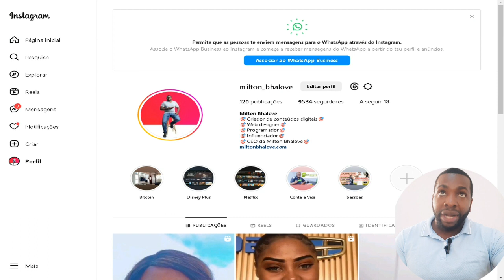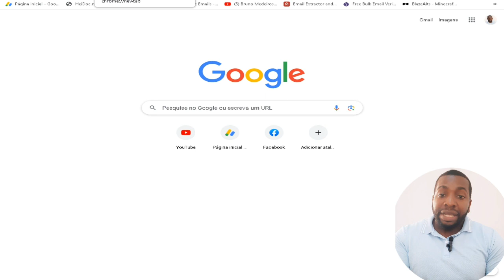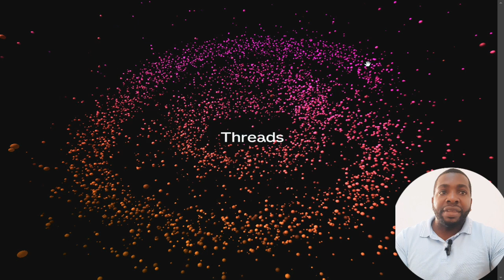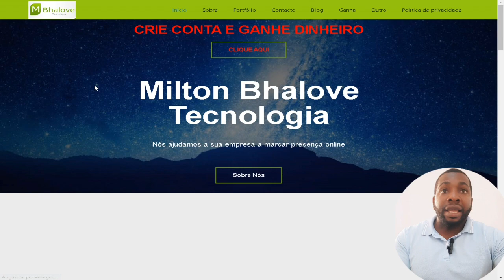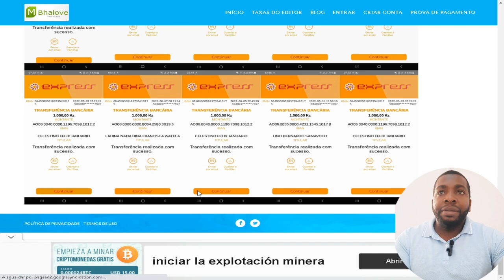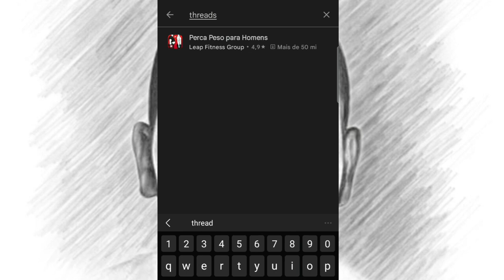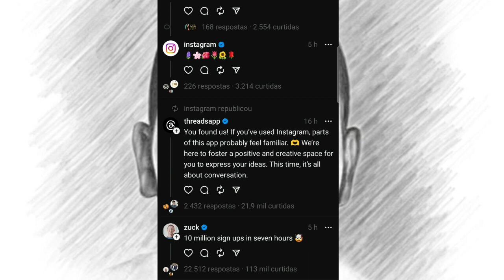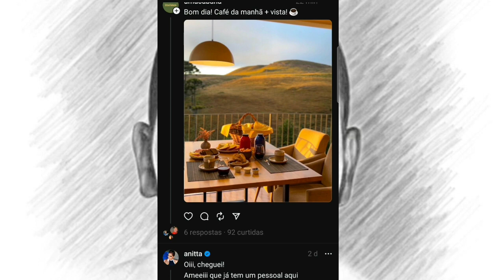NOVA REDE SOCIAL DO INSTAGRAM THREADS COMECE A GANHAR DINHEIRO AGORA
Threads nova rede social de Mark Zuckeberg O Instagram, uma das principais plataformas de mídia social do mundo, está sempre buscando maneiras de inovar e oferecer novas experiências aos seus usuários. Recentemente, eles lançaram um novo recurso chamado Threads, um microblog exclusivo para compartilhar momentos especiais com seus amigos mais próximos.